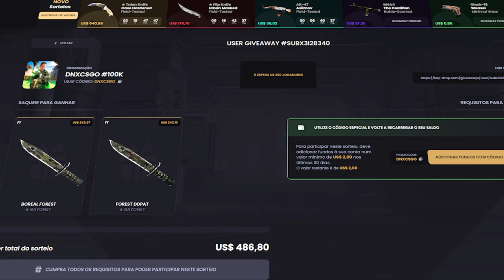MAIORES PROVOCAÇÕES do COUNTER STRIKE 2 🤣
fallen viraliza depois de manda outro jogador fazer regime, ficou muito engraçado, gaules e entre outros fazer sucesso nas maiores zueiras do counter strike